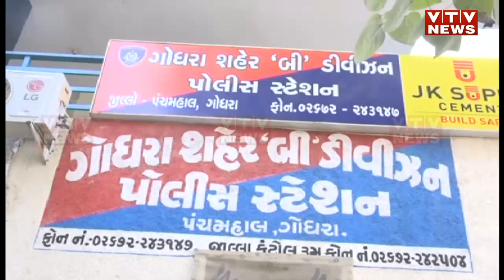Panchmahal: એકને મહોબ્બત, ત્રણ બરબાદ, એકને ઇશ્ક બેના સંસાર પૂર્ણ | VTV Gujarati